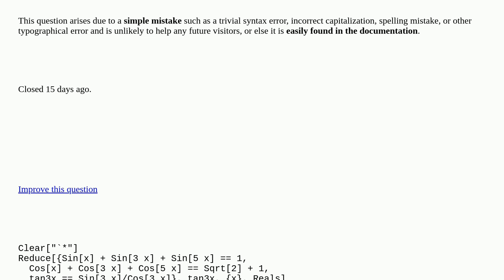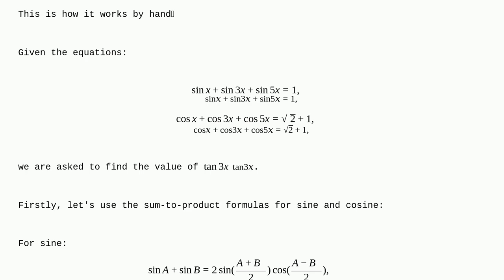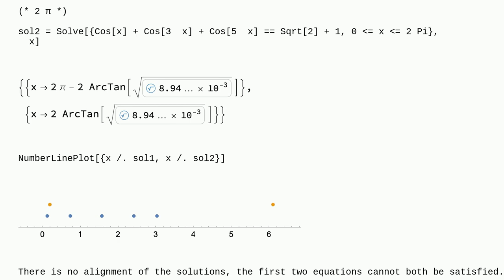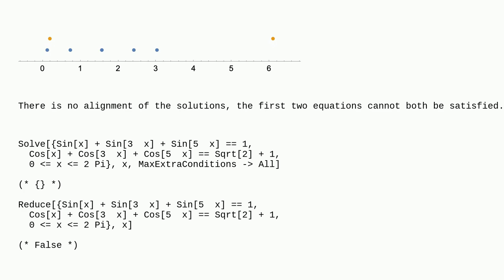Mathematica: Why does this system of trigonometric equations have no solution? closed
Why does this system of trigonometric equations have no solution? closed

A special thanks goes out to the awesome community

  equation-solving